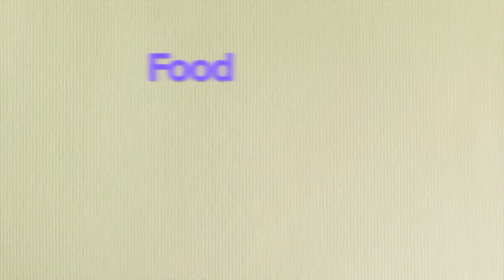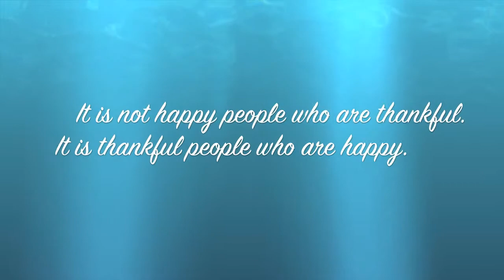October 2014 favorites ❦ Yachiyo | Samsonite | Giorgio Armani | Bioderma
Woot woot! I'm so late but still wanna share my October favorites!
Also don't forget to check out my quote for this video and bloopers at the end hehehe

other yt channel: youtube/heartbeatandlifeline

Stay pretty, stay healthy, stay happy, stay strong!

xoxo,
Megami Tsubasa